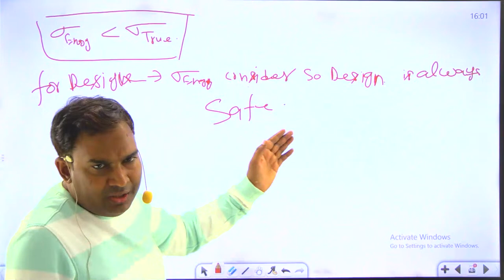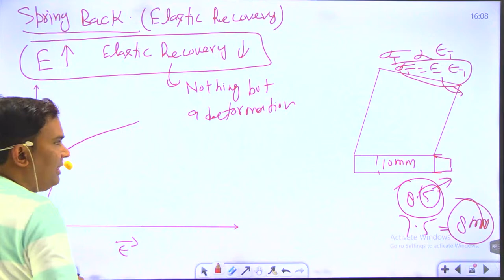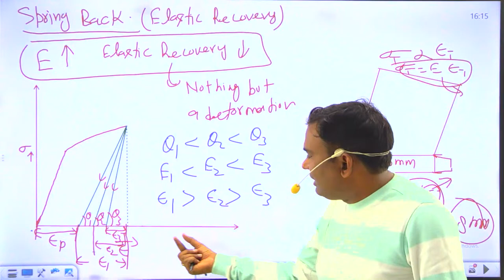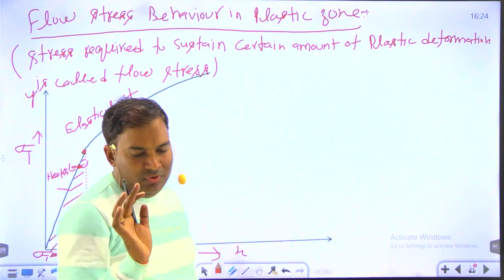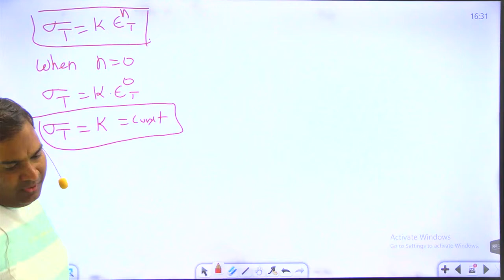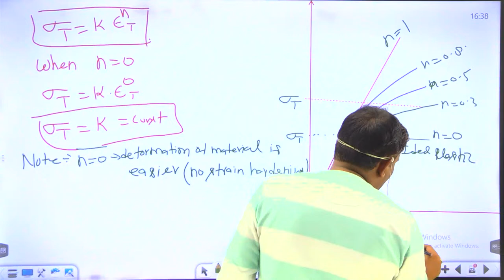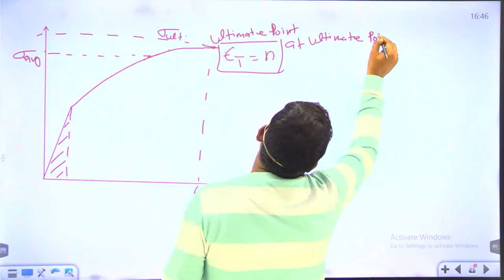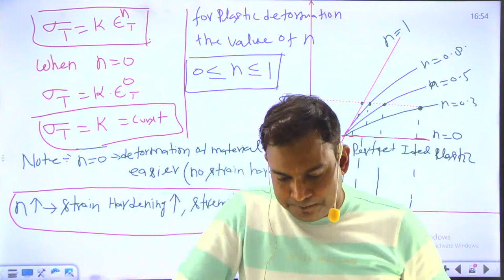Production Technology || Metal Forming || Demo Class -4, Shushil Sir || TargetOnMMC